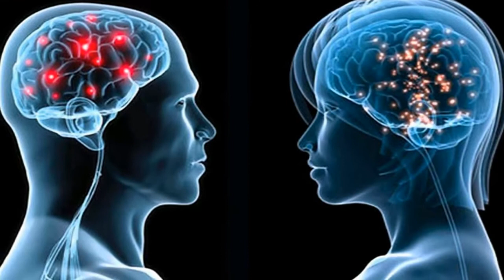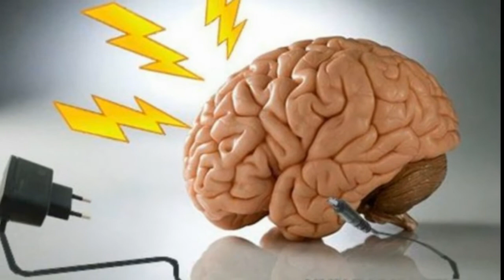Miya uzoq yashasin deyanggiz